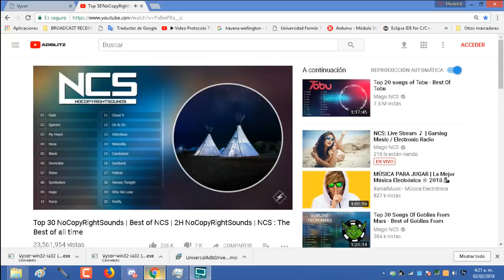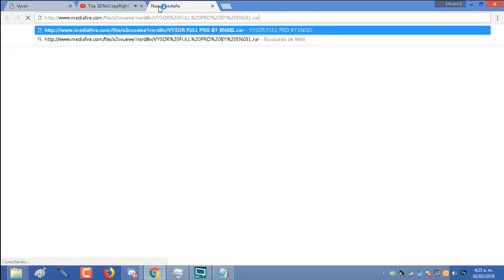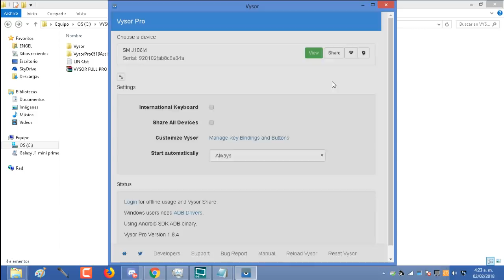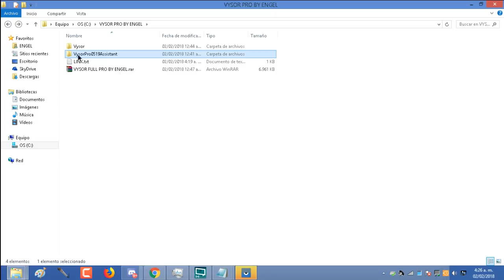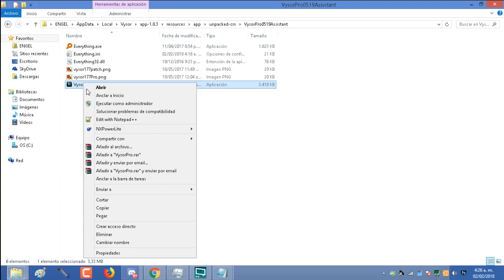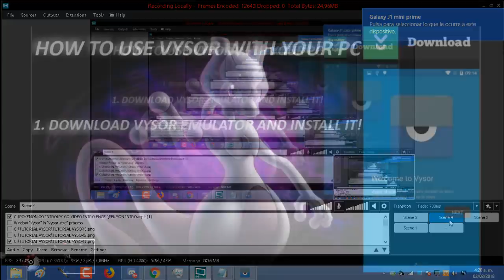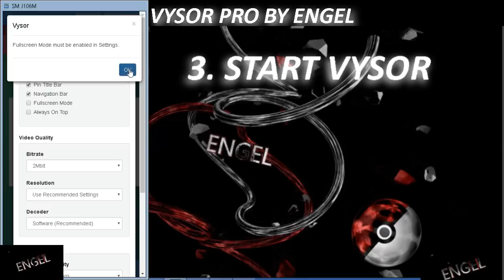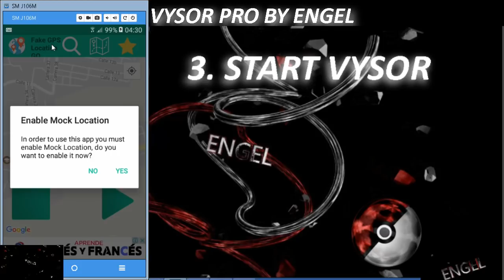Vysor Pro by Engel-Emulator for Android_Emulador para Android Vysor Pro por Engel